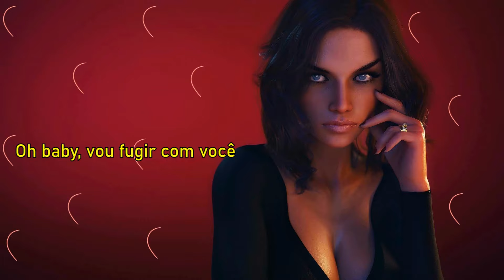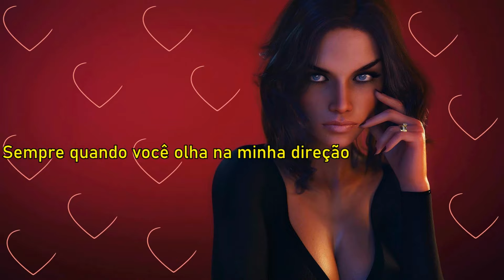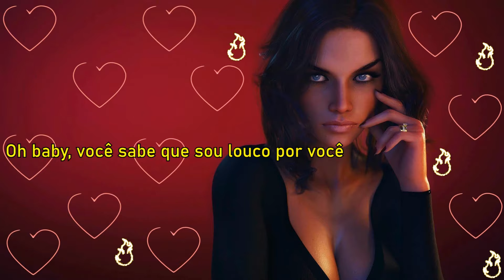Grace Mesa - Run Run Runnin(PtBr)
Lyrics

Everytime that I see your face
I get shy and my tongue gets tight
And I know that you feel the same
I can see it in your eyes
Oh baby you know I’m crazy for ya
Oh baby I’m gonna run away with you
Any time you just speak my name
Get a tingle down my spine
And I hope that you feel the same
One day I’m gonna make you mine
Oh baby the way we keep on, we keep
Run run runnin’
Caught up in a way
And I’m coming for first place, I love it
Keep on runnin’ to the midnight sun
All we need is one another
Run run runnin’
Run run run runnin’
Every time when you come around
I get so caught up inside
Got my head up in the clouds
Every other breath is sigh
Ever when you look my way
Wonder if this is the sign
And I can’t wait for the day
Yeah you know I’m gonna make you mine
Run run runnin’
Run run runnin’
Oh baby the way we keep on